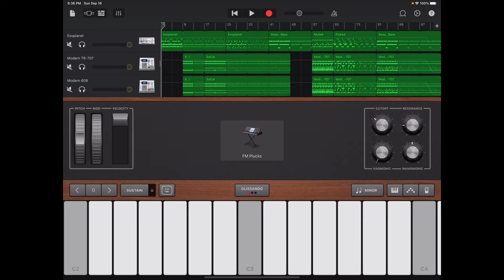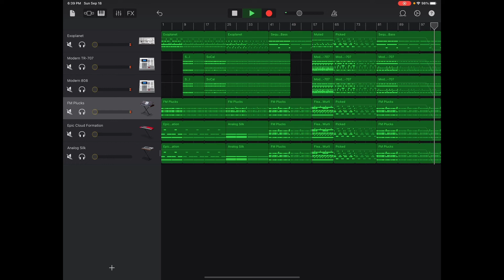GarageBand Song - The Light Down Sector (CONTAINS JOKE, NOT REAL)